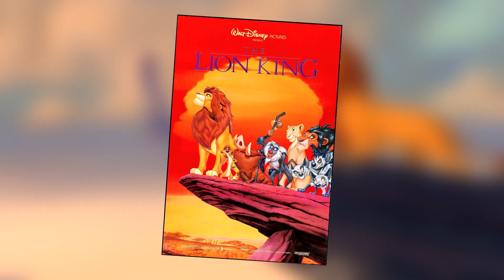EL REY LEÓN: No te metas con los clásicos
Espero que hayan disfrutado el vídeo. Aquí les dejo el Instagram de Matías. También hace arte con arcilla/plastilina.

¡Compartir!